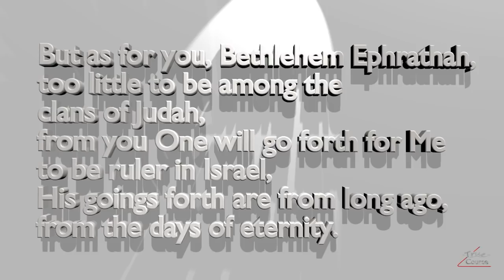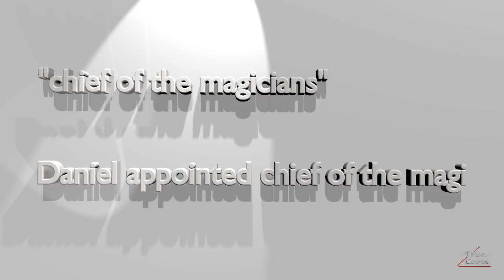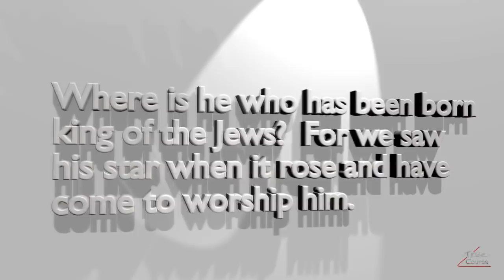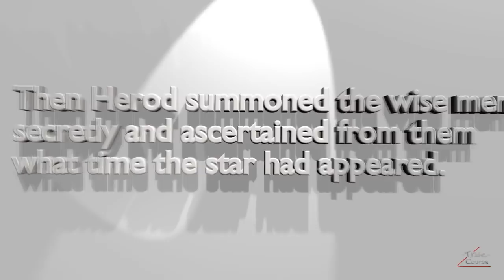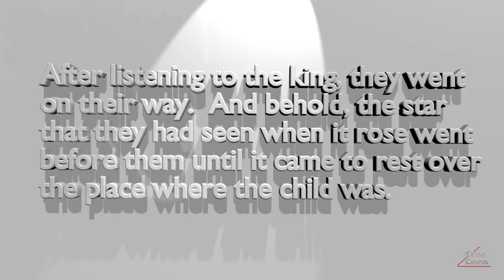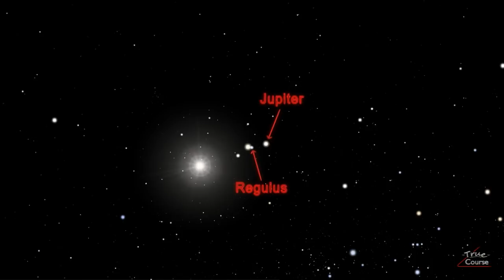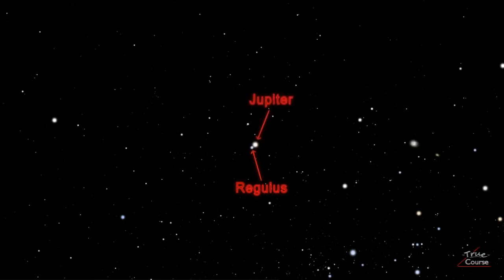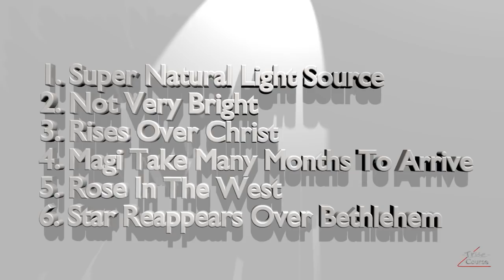[ HIS STAR ] video | Dr. Jason Lisle explains the truth behind the STAR OF BETHLEHEM!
Dr. Jason Lisle explains the great mystery of the CHRISTMAS STAR. This is an amazing teaching. Join us at.